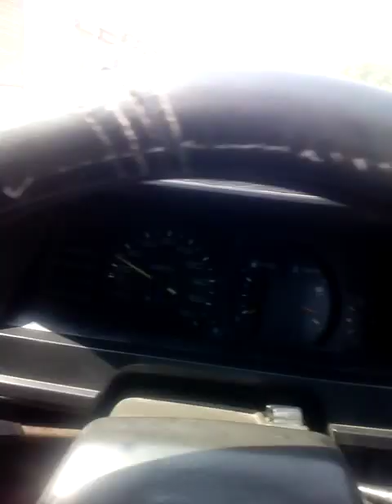25 March 2020(1)